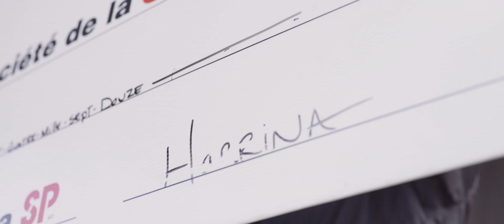RECAP Ultra-Trail Harricana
Have a look to the breathtaking images of the 2018 edition of the Ultra-Trail Harricana and register now for this unique event that is part of the Ultra-Trail World Tour!

The North Face presents an authentic trail running experience in Canada’s wild backcountry. Trails charged with dense, raw nature and wildlife. An ecosystem rich in a unique world biosphere reserve by UNESCO. Summits where the wind carries the scents of the St. Lawrence River and the boreal forest.

Alex B Martin (réalisation-montage)
Guillaume Boulay (caméra-réalisation-montage)
Marie Ledoux (caméra)
Richard Mardens (caméra)
Harley Francis (caméra)
Geneviève Boivin (Coordination-direction artistique-réalisation)
Caroline Côté (caméra-réalisation-montage)